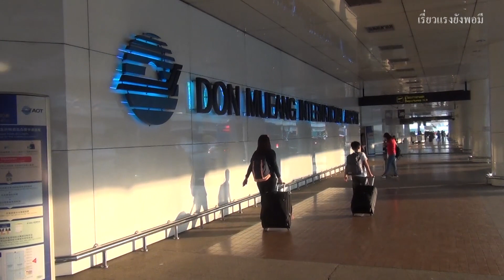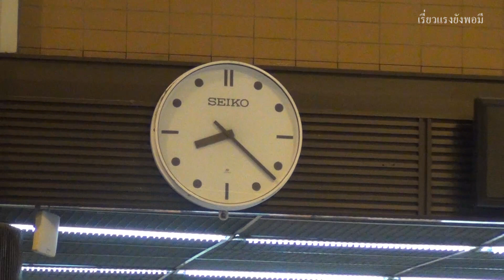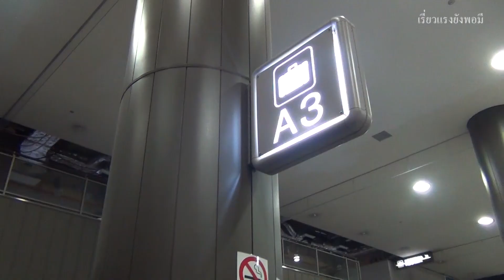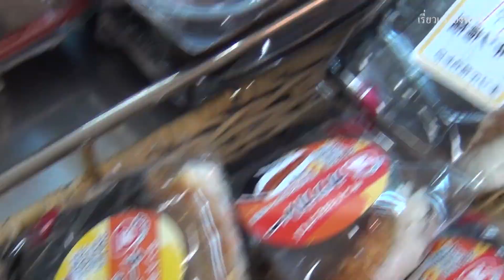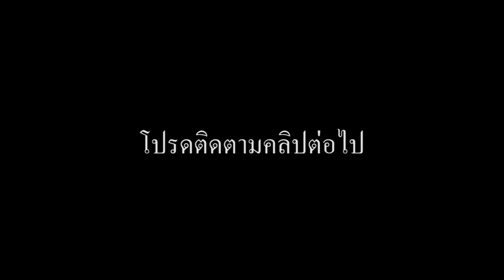เที่ยวญี่ปุ่นครั้งแรกด้วยตนเอง 10 วัน คลิปที่ 1 DAY 1-2-ดอนเมือง-ถึงคาวาฟูจิโกะ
การเที่ยวญี่ปุ่นด้วยตนเอง หลายคนคงทราบว่าไม่ง่าย ในทุกขั้นตอนตั้งแต่ก่อนเดินทาง ตอนเดินทาง โดยเฉพาะการใช้บริการรถไฟในญี่ปุ่น จะต้องเตรียมตัว เตรียมใจนานร่วม 2 ปี แต่งานนี้ให้สำเร็จลงได้
ถ้าหากผู้ที่ติดตาม เห็นว่าคลิปมีประโยชน์ อยากจะสนับสนุนช่วยเหลือทางการเงินหรือสิ่งของ หรือข้อแนะนำอื่นๆ ธนาคารกรุงไทย หมายเลขบัญชี 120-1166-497 สุเมศ ช่องทางติดต่อ ขอบคุณทุกกำลังใจล่วงหน้าครับ

      Traveling in Japan by yourself Many people know that it's not easy. In every step, from before traveling, when traveling, especially using the train services in Japan Must be prepared Prepare for 2 years, but this work can be accomplished.
If those who follow Found the clip useful Would like to support financial aid or things Or other suggestions ,Krung Thai Bank Public Company Limited (KTB) Swift Code: KRTHTHBK Account Number 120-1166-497 SUMAT SANGMANEE Contact Methods Thank you all for your support